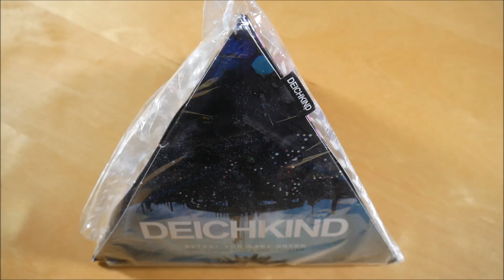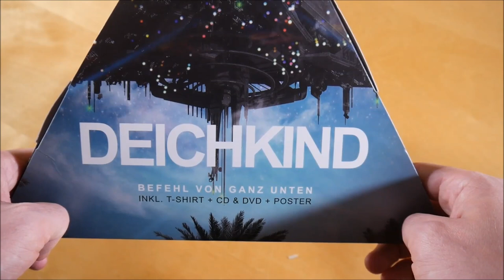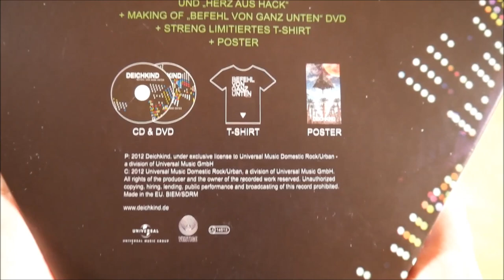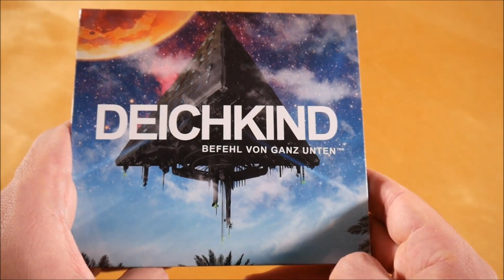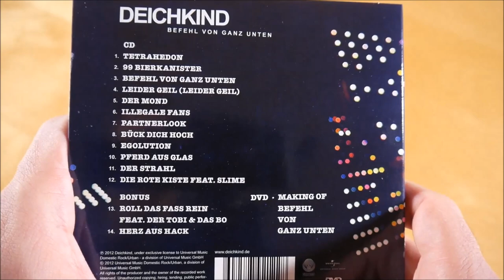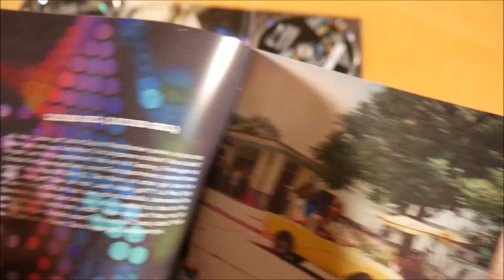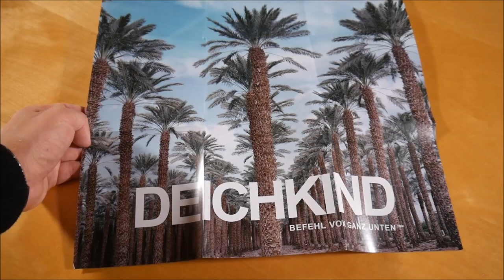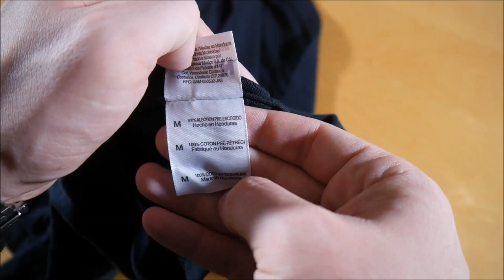Deichkind - Befehl von ganz Unten Box Unboxing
In diesem Video zeige ich euch die Befehl von ganz Unten Box von Deichkind.
► Hier könnt ihr das Album kaufen:
Box: ausverkauft
Weitere Musik von Deichkind

► ALBUM INFOS
Deichkind – Befehl von ganz Unten
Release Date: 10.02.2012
Kaufpreis: ? €

Befehl von ganz Unten Box Inhalt:
- Album
- DVD
- T-Shirt
- Poster

Befehl von ganz Unten Tracklist:
01. Tetrahedon
02. 99 Bierkanister
03. Befehl von ganz Unten
04. Leider geil
05. Der Mond
06. Illegale Fans
07. Partnerlook
08. Bück dich hoch
09. Egolution
10. Pferd aus Glas
11. Der Strahl
12. Die rote Kiste
13. Roll das Fass rein
14. Herz aus Hack

Befehl von ganz Unten Info:
Das Album von Deichkind erschien am 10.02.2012 über Vertigo Berlin.